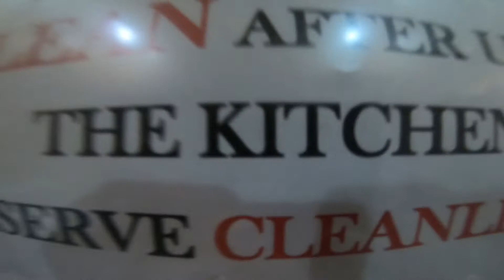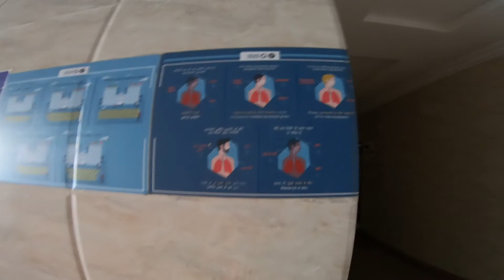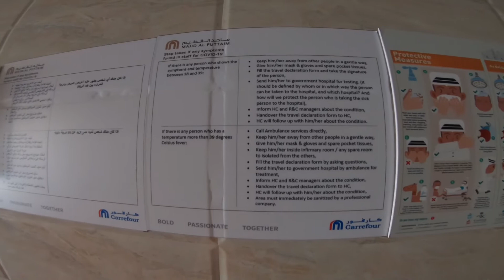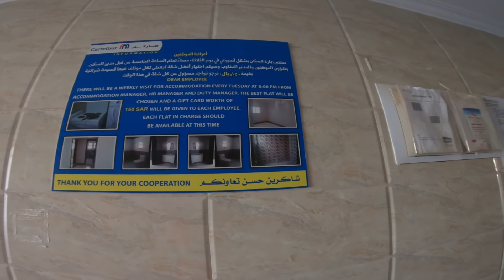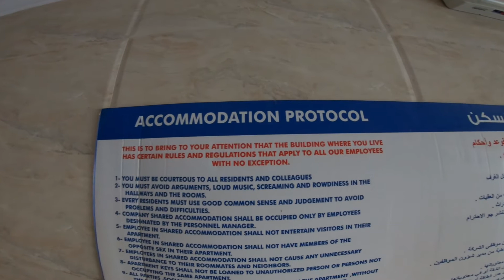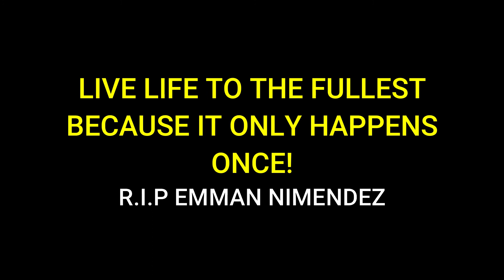A day in my life on my dayoff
LIVE LIFE TO THE FULLEST BECAUSE IT ONLY HAPPENS ONCE!

itong video na ito ay ang mga madalas naming ginagawa pag dayoff.
maraming salamat sa walang sawang pag supporta guys marami pa tayong ipapakita at ma explore dito sa ating channel.

REST IN PEACE MAN (EMMAN NIMENDIZ)
We miss you always,Thank you ☝️

music background:
Song Tittle: Pooka